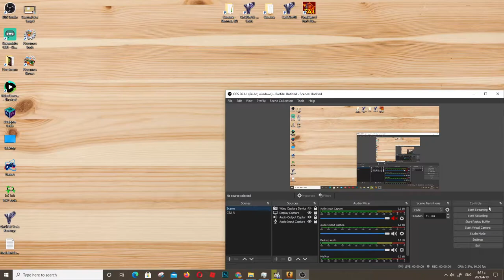CS:Go - Counter Strike Gameplay PC HD